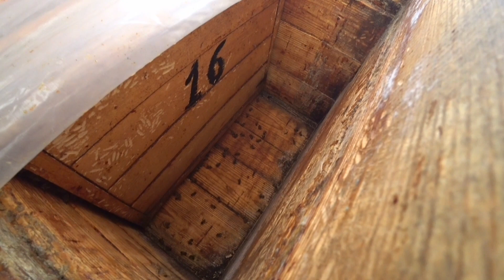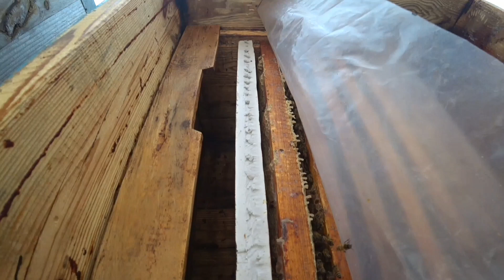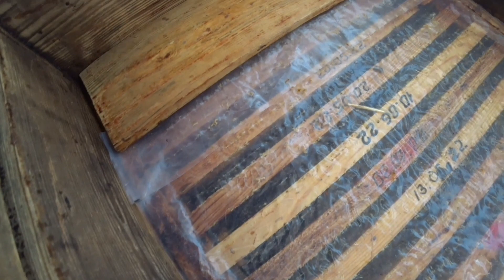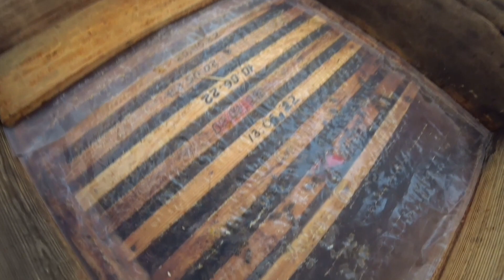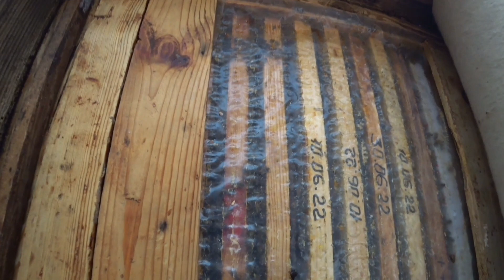Первая зима, мор пчёл - норма?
Первая зимовка пчел. Произвёл осмотр. Много осыпавшейся пчелы. Норма или есть причина?